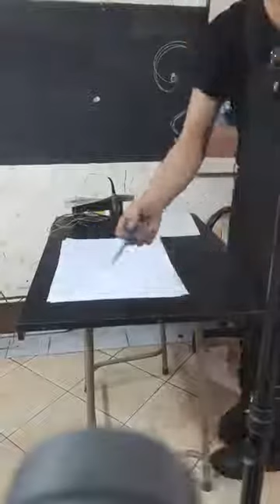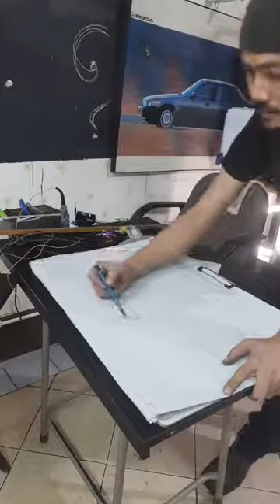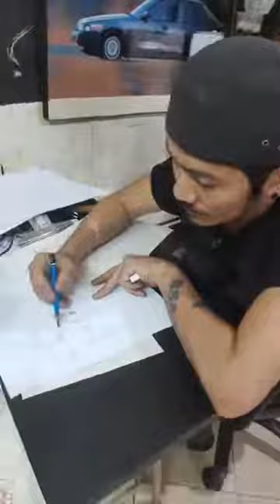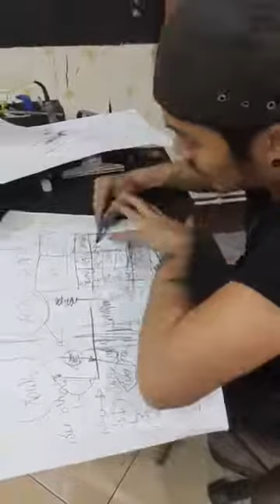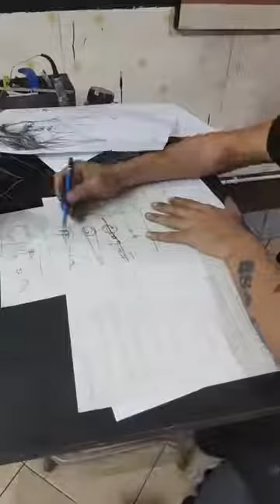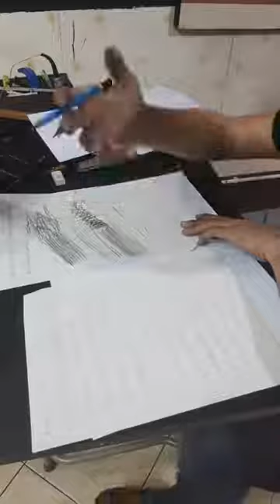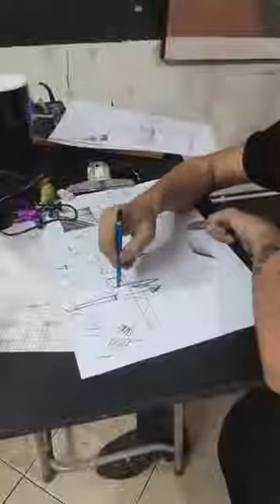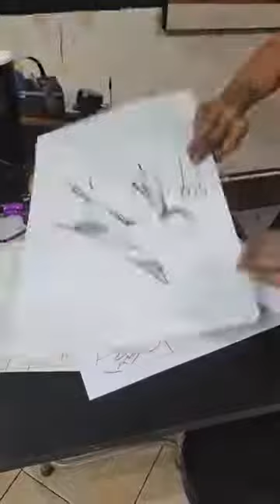สาธิตการฝึกวาดภาพและถามตอบ คำถามทางบ้านค่า